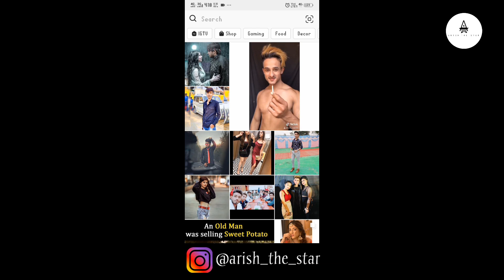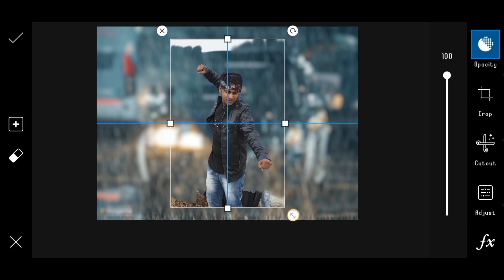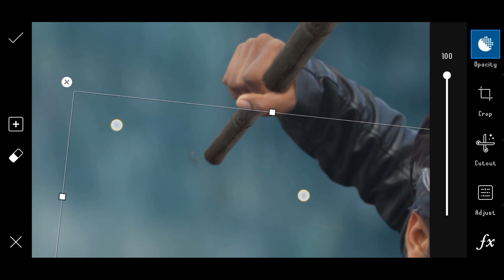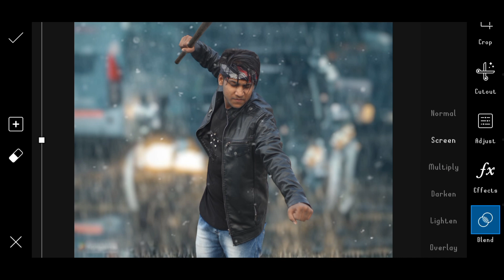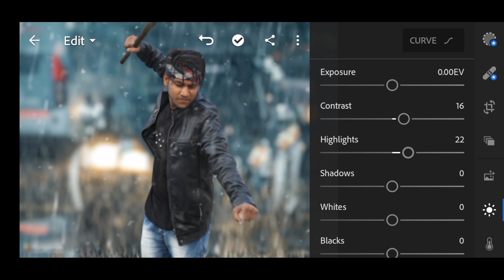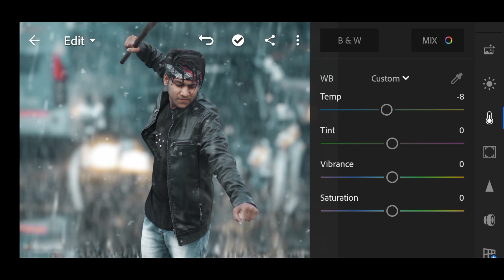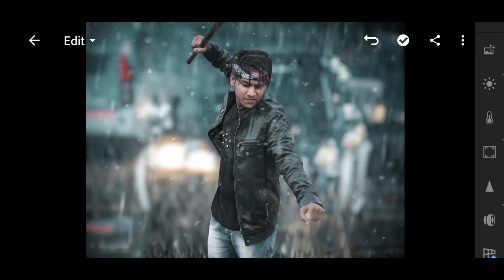Marjaavaan concept 2 picsart photo editing || picsart editing new style || 2019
Abut..

Hey guyss wassup so guys finally marjaavaan Series ka first pic tutorial aa chuka hai so guyss aapko krna kya hai poora video dekhna hai and mujhko insta gram par tag karna apne pic ko 👤 Username hai👉 @arish_the_star

YOUR QUARIES:-
1. arish The Star
2. picsart editing new style
3. picsart editing
4. picsart se photo kaise banaye
5. picsart se face ko gora kaise kare
6.  picsart editing background
7. picsart editing tutorial
8. picsart gold unlock all apk
9. picsart new editing 2019 cb
10, picsart 2020 photo editing